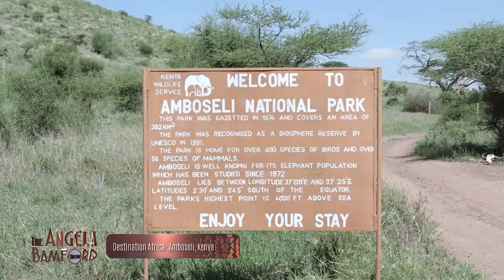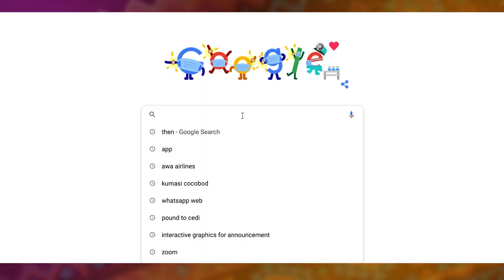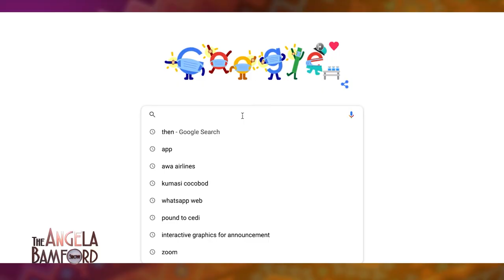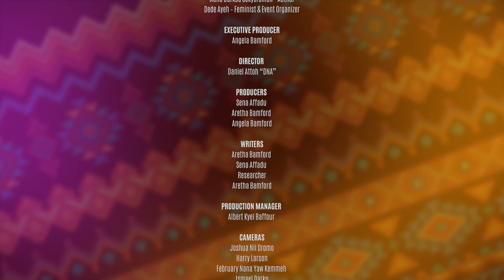THE ANGELA BAMFORD SHOW: S1EP2 - WOMEN AND SEXUALITY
SHOULD SOCIETY BE MORE ACCEPTING OF WOMEN AND THEIR FREEDOM TO BE AS SEXUALLY ASSERTIVE AS MEN?
On episode 2 of the show, we discuss women’s sexual agency and freedom in a patriarchal society like Ghana.

HOST-  Angela Bamford
GUESTS
Nana Darkoa Sekyerema
Dede Ayeh
PERFORMER-  S3fa

CHANNELS

Metro tv
▪️Premieres August 5
  Airs every Friday at 8pm

ROK on SKY (Sky network/UK)
▪️ Premieres September 3
  Airs Every Saturday at 9:40pm GMT+1 (UK)

ROK GH (DSTV/ GOTV)
▪️ Premieres September 4
 Airs every Sunday, 6pm GMT/  7pm WAT/  8pm CAT

CROSS CULTURE MEDIA (YOUTUBE)
▪️Premieres September 7

▪️ Reruns (repeats) on Akwaaba Magic (DSTV/GOTV)